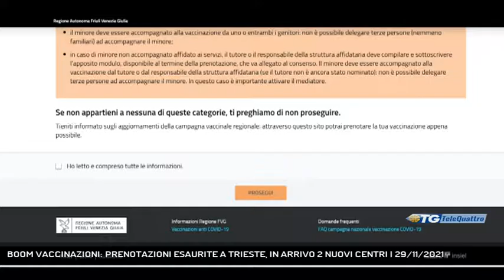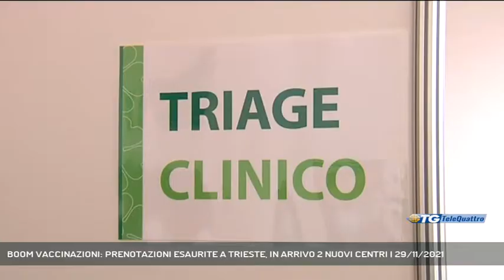BOOM VACCINAZIONI: PRENOTAZIONI ESAURITE A TRIESTE, IN ARRIVO 2 NUOVI CENTRI | 29/11/2021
TG sera 29/11/2021 - TRIESTE - Tutto esaurito, almeno nei prossimi 15 giorni nei centri vaccinali di Trieste e Muggia, per la prenotazione delle terze dosi di vaccino anti Covid. Anche a Telequattro sono state decine le telefonate inmateria per chiedere lumi sulla situazione. Lo abbiamo fatto intervistando il direttore generale di Asugi, Antonio Poggiana, che ha spiegato come verranno attivate nuove postazioni per sopperire al surplus di richieste.  - Intervistati ANTONIO POGGIANA (DIRETTORE GENERALE ASUGI) (Servizio di Marco Stabile) - Segui Telequattro anche sul digitale terrestre! Visita il sito